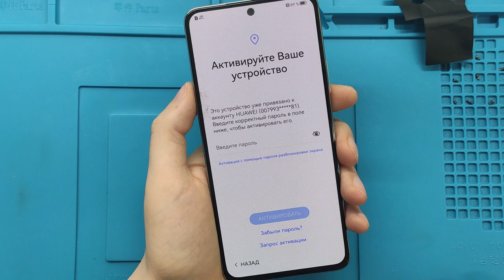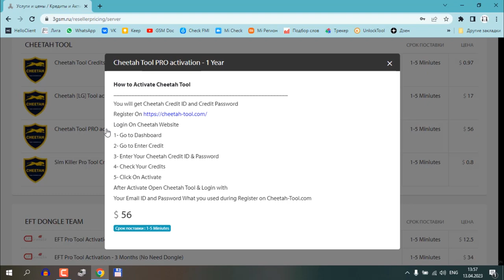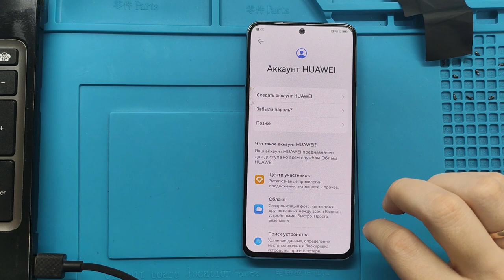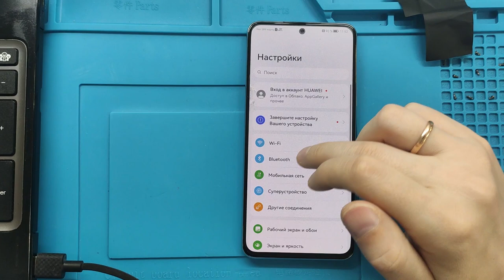BNE-LX1 Nova 10 SE разборка и удаление блокировки по huawei id с помощью Cheetah Tool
Привет друзья! В этом ролике я покажу вам как снять крышку и разблокировать смартфон Huawei Nova 10 SE (BNE-LX1/BNE-L21) с помощью платной программы Cheetah Tool